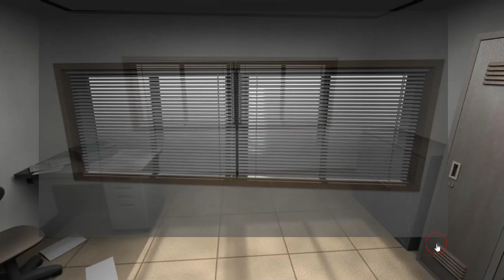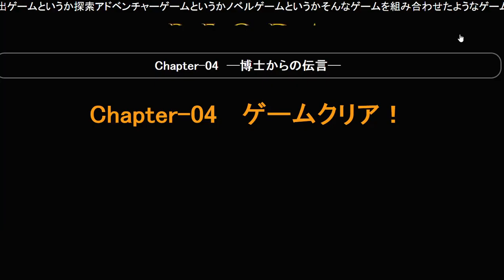[PixelKobo] Reoda: Chapter 4 Walkthrough